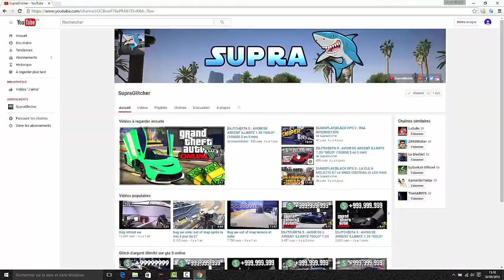CE SNIPE C'EST MON BÉBÉ "INFINITE WARFARE"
C'est Supra aujourd hui je vous fais un gameplay avec un putain de sniper qui mes des fessés et j espere que sa va vous plaire